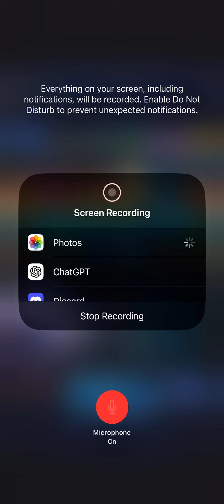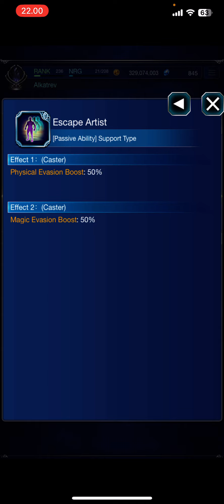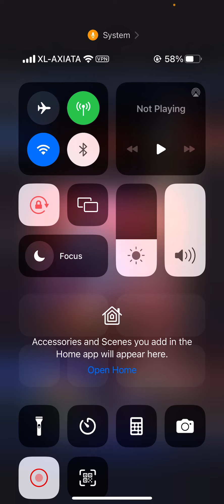FFBE Deus Max Score Water Team [Xenogears World of Visions]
Water is my 2nd strongest team
I have the hidden dragon Zyrus as well